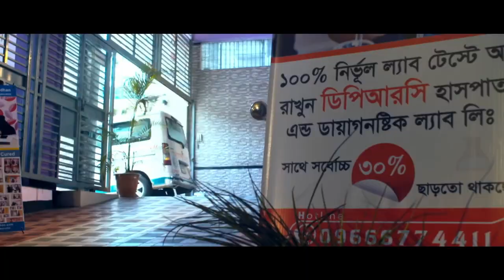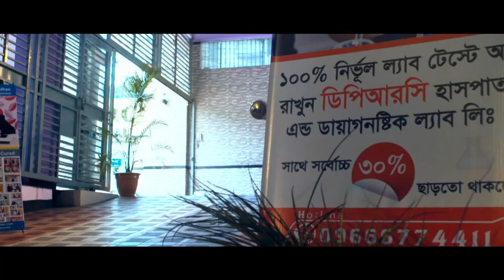ভারী কাজ করার ফলে ব্যথা এমন রোগীরা দেখুন | Best Pain Treatment Advice | Pain Relief Tips